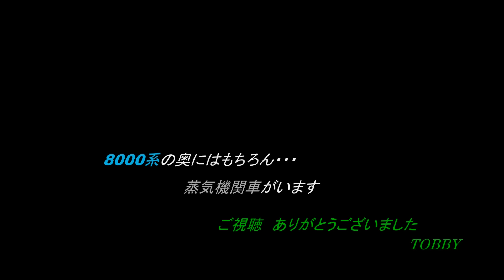【 構内移動する 500系 502F 】 煙を吐く!? 8000系も登場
あっちへ行ったり、こっちへ来たり・・・。自走だったり、アント牽引だったり・・・。この日の500系は、いそがしそうでした。